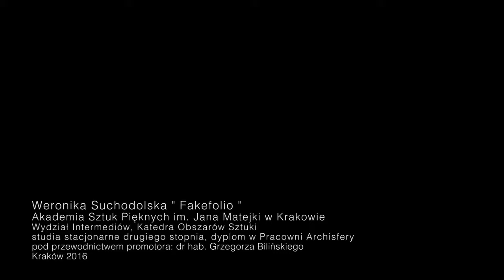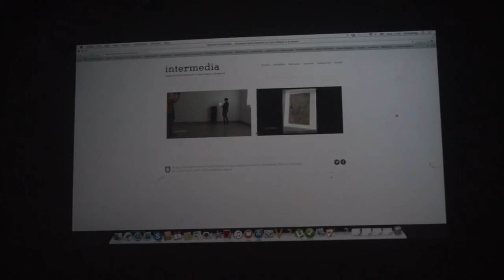Akademia Sztuk Pięknych w Krakowie, Weronika Suchodolska "Fakefolio"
Akademia Sztuk Pięknych w Krakowie, Wydział Intermediów, Pracownia Archisfery, Katedra Obszarów Sztuki, Weronika Suchodolska "Fakefolio".

Dyplom magisterski, 2016.

Promotor: dr hab. Grzegorz Biliński.